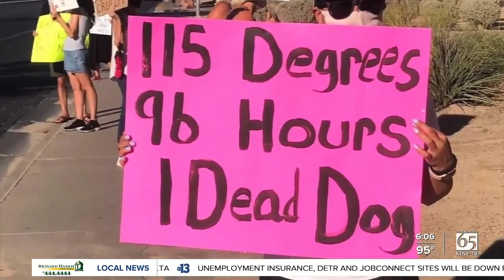How to keep your dog safe during Las Vegas summer heat, when to walk them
With temperatures in the triple digits, it's important to know how to keep your pets safe, including when to walk them and how to protect their paws.